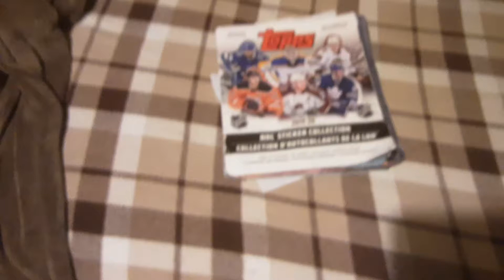Check out my gaming videos!